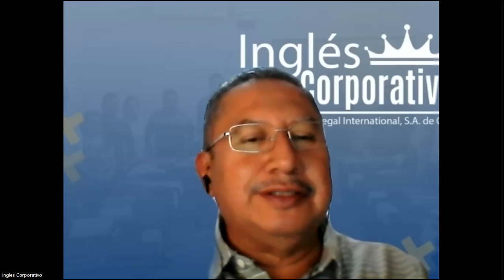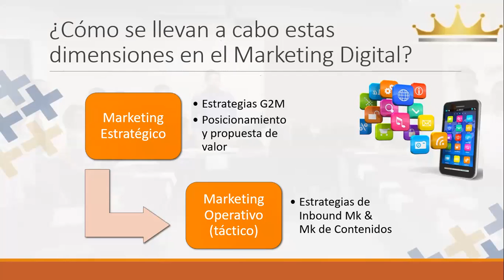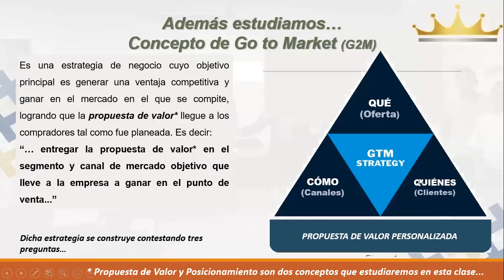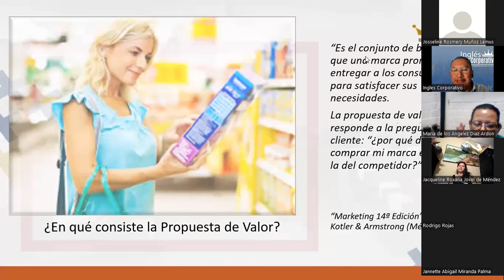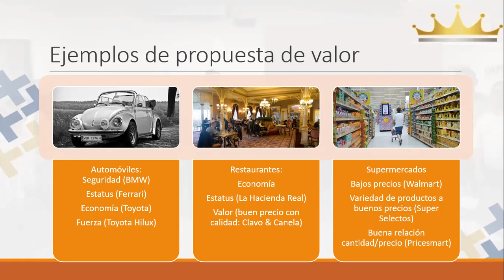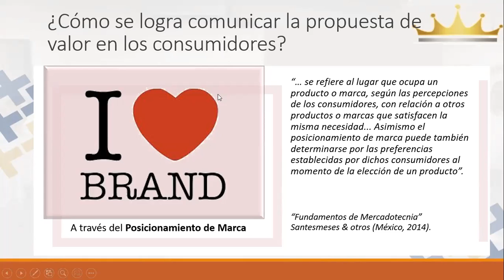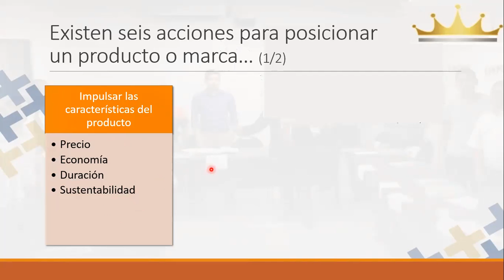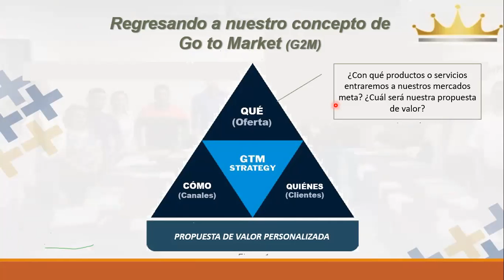Ingles Corporativo-Sesión 11-Metodología Inbound Marketing.